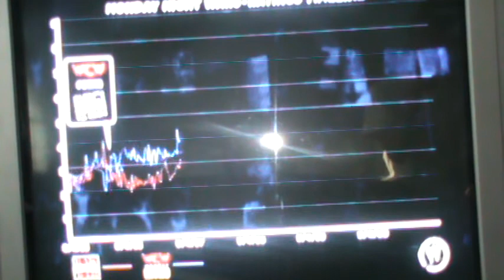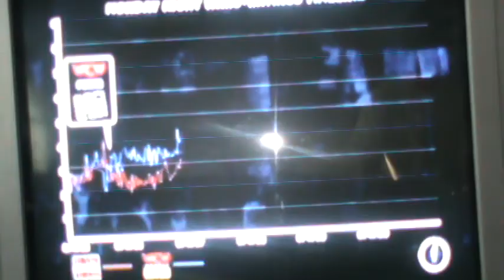wwe13 dx attitude era part 1